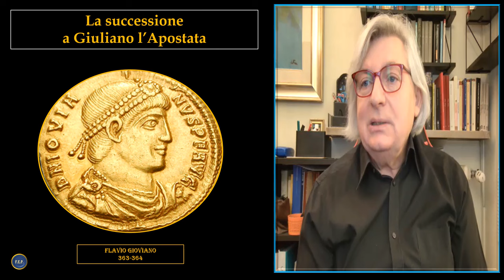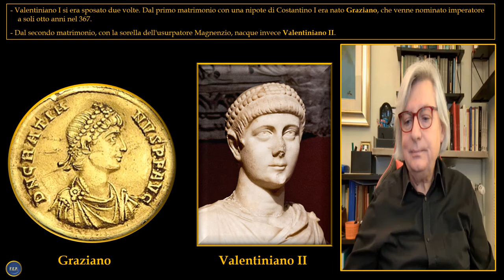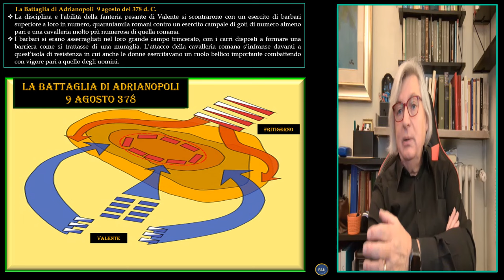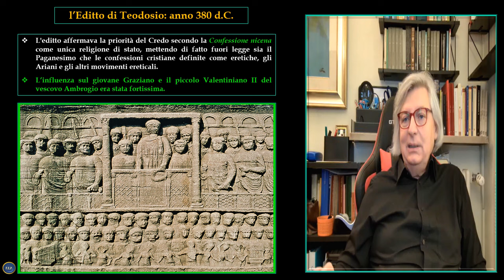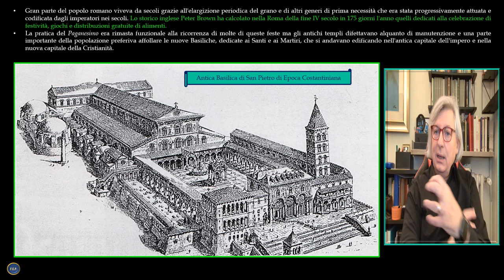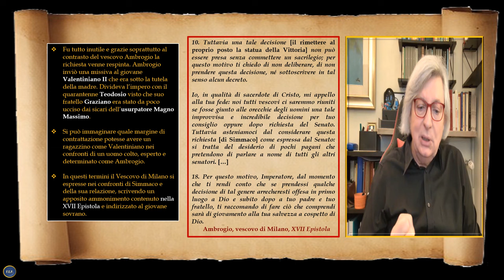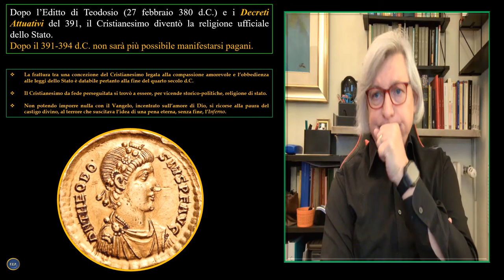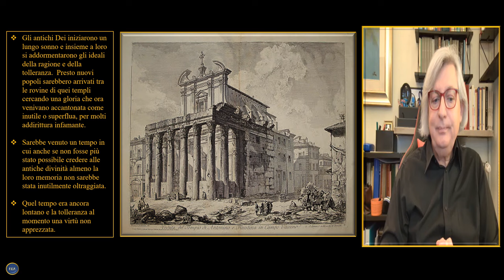Teodosio I Il Grande e la nascita di un Impero cristiano - Theodosius I the Great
Teodosio I Il Grande e la nascita di un Impero cristiano

Questa conferenza raccoglie alcune riflessioni sulle vicende di circa un trentennio del IV secolo che videro l’affermazione del Cristianesimo come Religione di Stato. Due figure storiche segnarono quelli anni, quella dell’imperatore Teodosio I Il Grande e quella del vescovo di Milano Ambrogio. L’influenza di questi personaggi sui loro tempi e sul futuro del Mondo Occidentale furono importanti e gli effetti delle loro decisioni e azioni riverbera ancora oggi.

Theodosius I the Great and the Birth of a the Christian Empire

This lecture collects some reflections on the events of about thirty years of the 4th century that saw the affirmation of Christianity as State Religion. Two historical figures marked those years, the emperor Theodosius I the Great and the bishop of Milan Ambrose. The influence of these figures on their times and on the future of the Western World was significant and the effects of their decisions and actions still reverberate today.